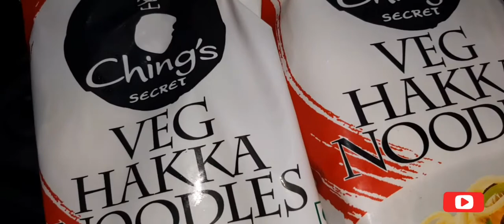My style veg noodles